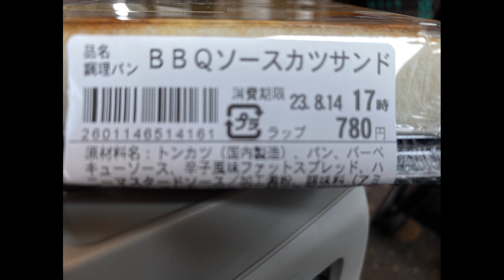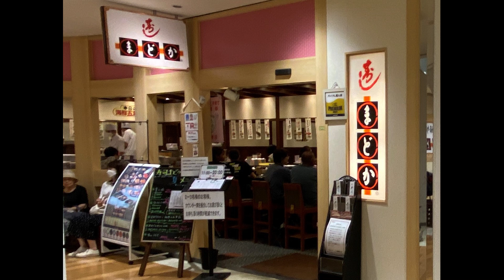DYA717 Japan JR Rail Pass BURA BURA to Kagoshima Aug 14 , 2023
6:30 a.m. breakfast at the Toyoko Inn Narita Airport Honkan. This morning’s news said typhoon Lan is still about 2 days away from landfall in the Osaka area.  I went to the ticket office to get reserved seats for my next few legs to Kagoshima-chuo Station.   Yesterday, they gave me my seat reservation for NRT-Tokyo Station but not the following legs to Kagoshima.  They said the typhoon might hit Osaka so I had to wait until this morning to get my follow-on seats.  The ticket agent asked me to show her my luggage and she said, hmmmmm, kinda big.  So, she got me a seat in the back of the car so I could store my luggage behind my seat rather than trying to heft it up onto the luggage rack overhead.  Throughout the train rides, they had announcements that areas in the back of the last seats are reserved.
I caught the 8:50 a.m. Narita Express to Tokyo Station.  Then the shinkansen to Shin-Osaka.  Then switch to the shinkansen to Kagoshima-chuo Station.  T’was an 11-hour excursion – shuttle bus, wait for train and the train rides.  I checked into the Toyoko Inn Kagoshima-chuo-eki Higashi-guchi; 11,780-yen (~ $84 for 2 nights).
I don’t believe this – I just tried out my Pinnacle Studio movie maker and it works.  I have 3 versions of it and all 3 bombed out yesterday so I used PowerPoint to make yesterday’s YouTube video.